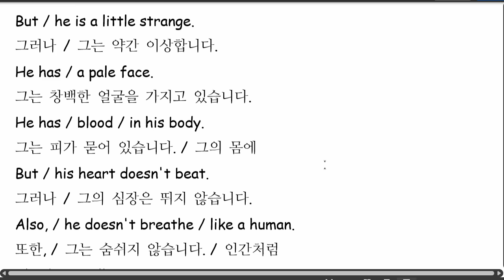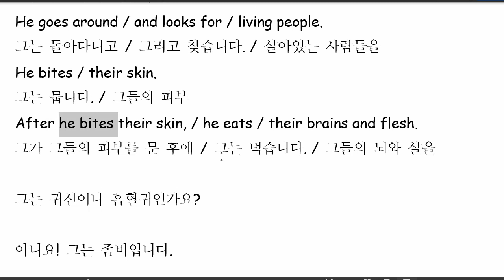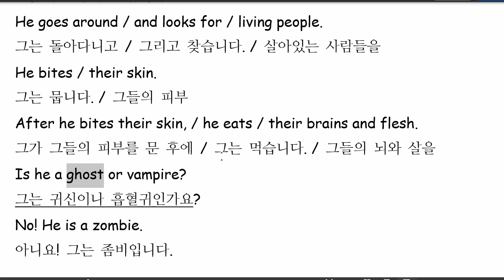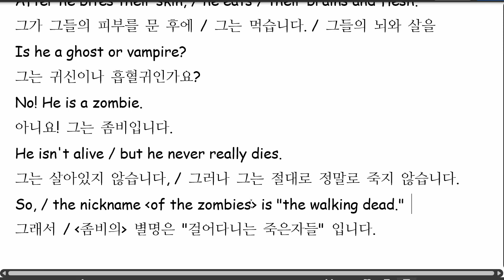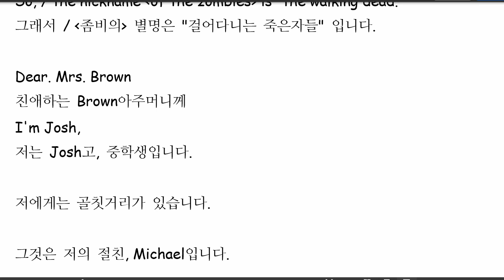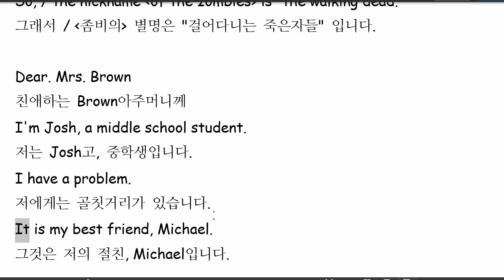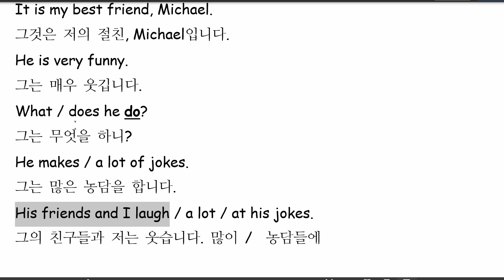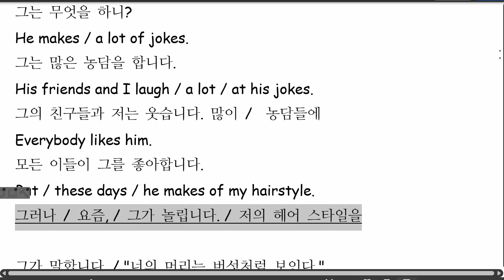김도헌 2022 02 11 통문장 성취도 85